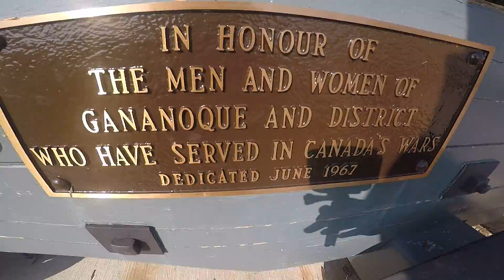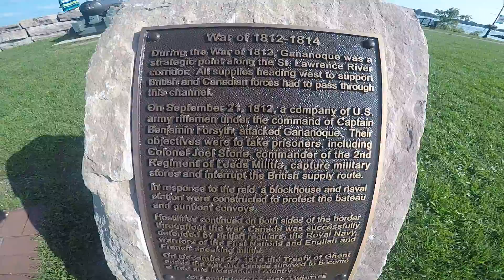kD-60 GANANOQUE ISLANDS ONTARIO